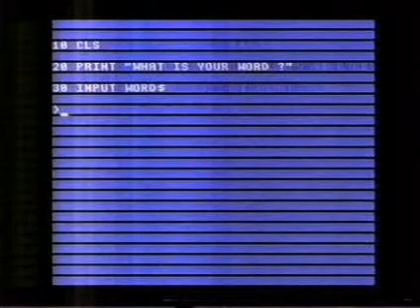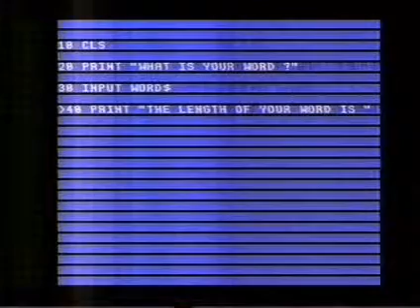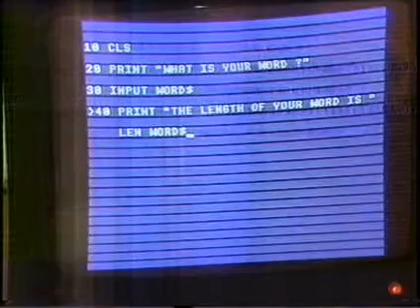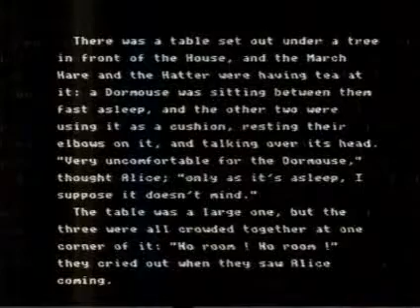BBC The Computer Programme 1982 #12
Computer Programme was a TV series originally broadcast by the BBC (on BBC2) in 1982. The idea behind the series was to introduce people to computers and show them what they were capable of